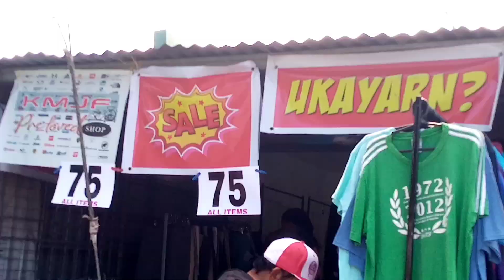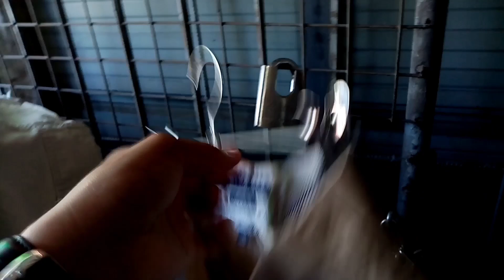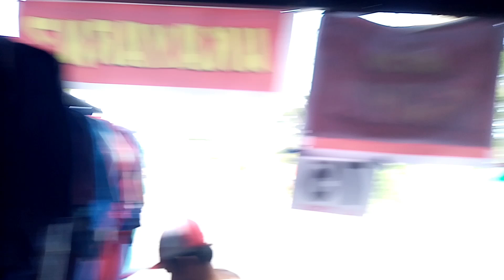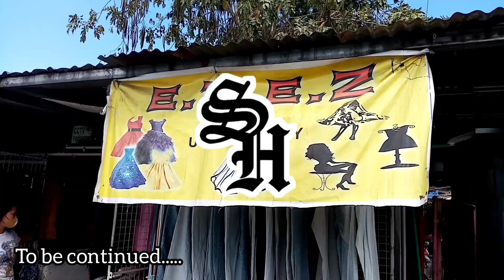All Items 75 pesos each lang sa isang Ukay-ukay sa Kaypian SJDM Bulacan! KMJF Preloved shop (part 1)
Good Day Thrifters! isang ukayan sa Kaypian SJDM ang naka SALE ngayon 75 pesos each lang lahat ng items Branded at magaganda! panoorin ang buong part 1 episode para malaman kung saan matatagpuan ang KMJF ukayan, Enjoy!

Listahan ng mga Items na nahanap sa Thriftshop:

Location ng Thriftshops: Kaypian rd. SJDM Bulacan, University heights.